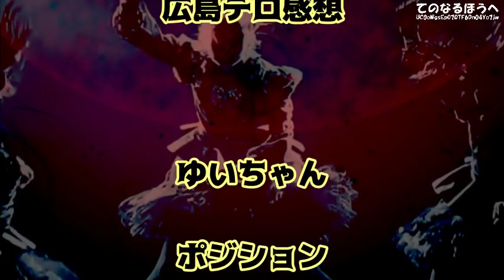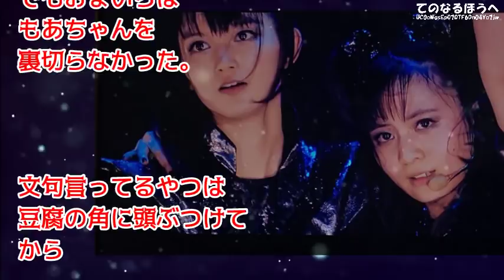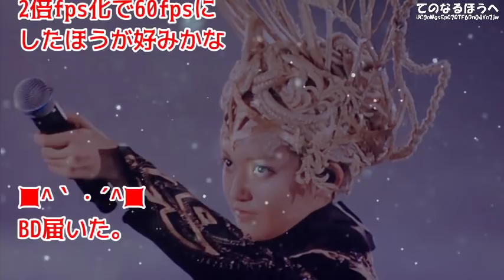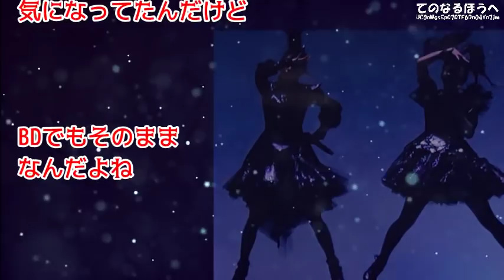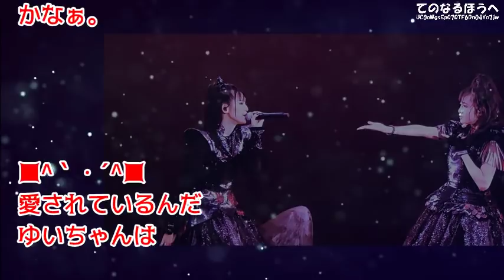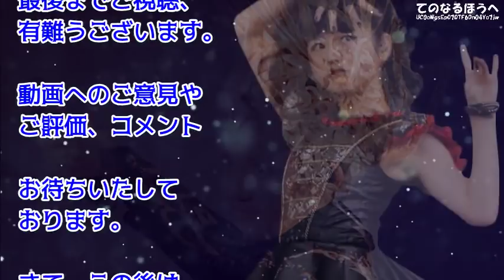【BABYMETAL】「幕張と神戸の衣装が気になるね 」ゆいちゃんポジションを空けてて泣いたｗｗｗ＠広島デロ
【BABYMETAL】YUIMETALについて「思わずうっかり…」事務所は悪役を買って出ているのか！？ゆいちゃんの今後…

【海外の反応】速過ぎ怖かった！」「車内は立てるの？」日本の新幹線が300kmで駅通過に外国人が衝撃・驚愕【感動ニッポン】

BABYMETAL】今年一番の快感刺激は言えません...という、佃井皆実ちゃんに「マッスル姐さん」呼びがバレてたｗｗｗ

【BABYMETAL】まさか ねぇ！？MOAMETALも10月でYUIMETALと同じ状況になる？って心配するメイトの気持ちとは

【BABYMETAL】「画像見て号泣！」ゆいちゃん19歳公式ツイート「Happy 19th Birthday YUIMETAL!! 」10月は凄い争奪戦になるぞ